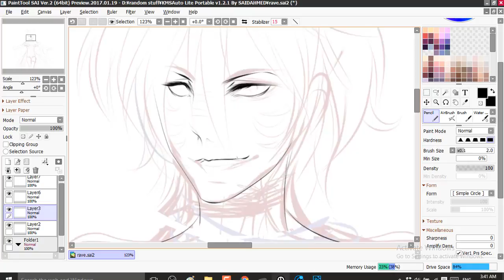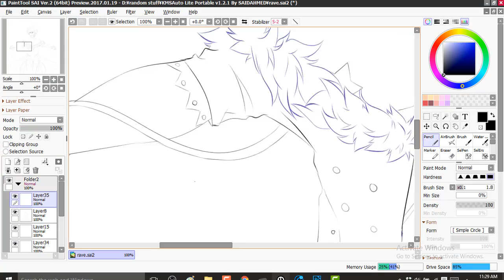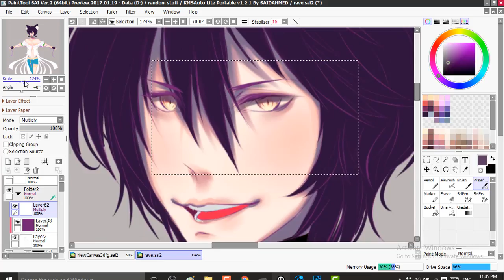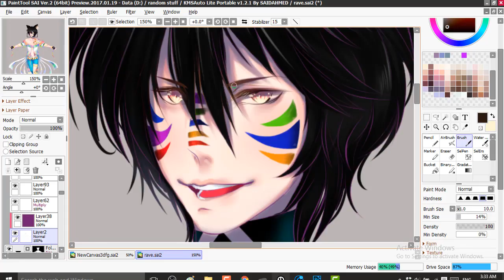★ Rave Rainbow Cat ◼️ SPEEÐ PAINŦ ★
⚪Rave Rainbow boy ✔️

⚪-Redraw main Oc ✔️

Finished ArtWork(...)

◽instagram (IshooryI)
◽deviantart (xshooryx)
◽Line(Shoory)
◽PSN(Shoory)
◽Paigeeworld (@Shoory)
◽Drawcrowd (Shoory)

i rarely have free time

◾Programs - Tools
❥Sai-Ps6cc
❥Wacom Medium Pro
❥Cacani
❥ClipStudio
❥Photoshopcc

Credit
Music (Italobrothers - Upside Down Lyrics)